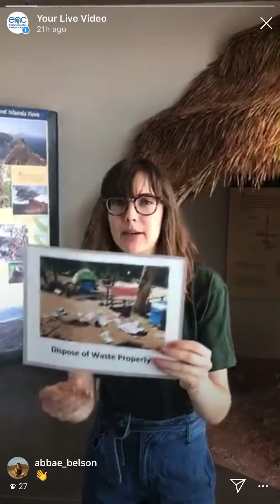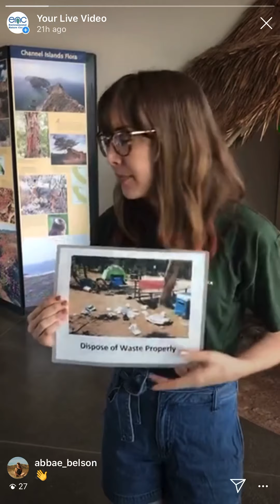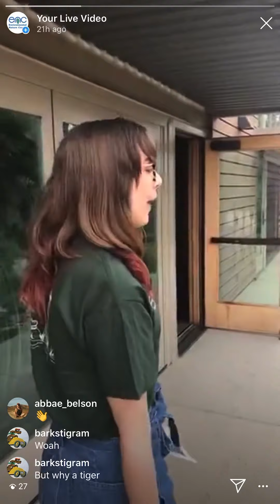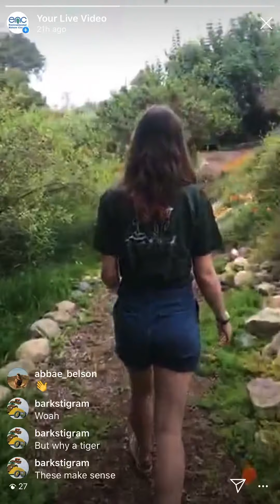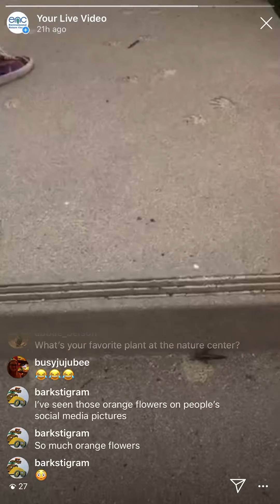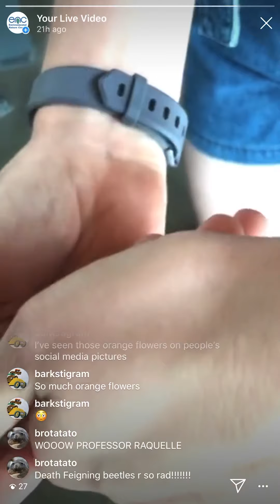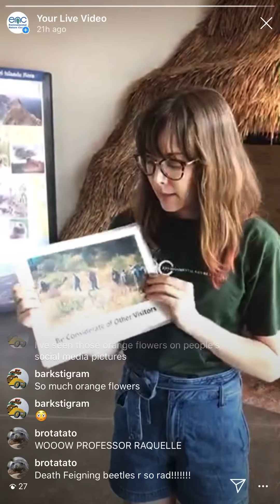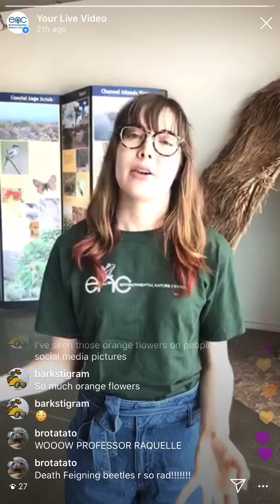Leave No Trace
Our lead naturalist, Raquel, teaches us the seven Leave No Trace principles